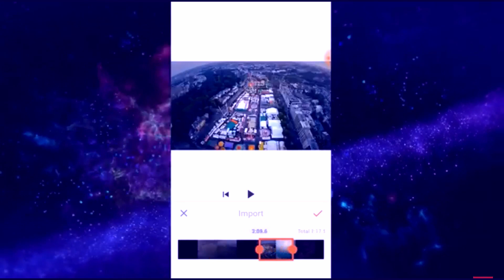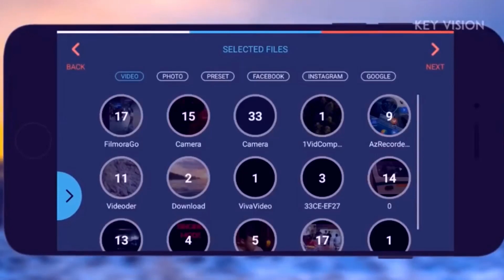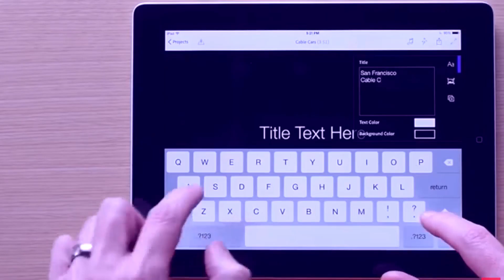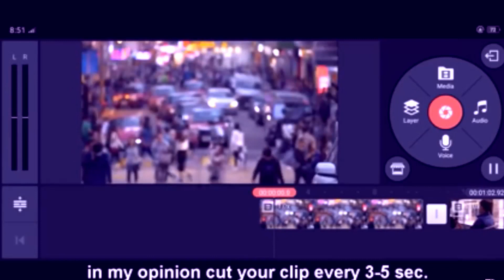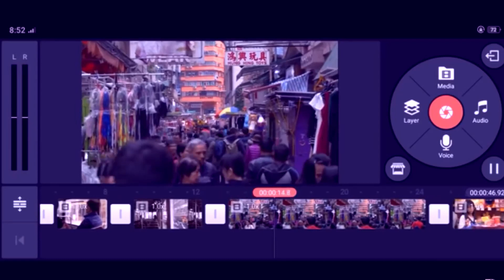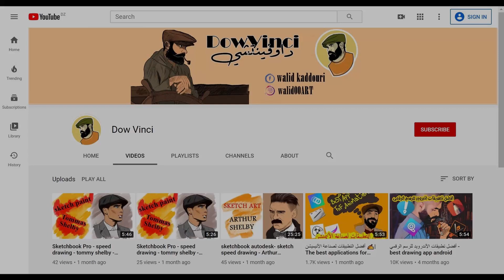أفضل تطبيقات الأندرويد للمونتاج الاحترافي - The best Android apps for montage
تطبيقات المونتاج على الهاتف
The best Android apps
Android
1تطبيق YouCut
هذا التطبيق مميز ببساطته ويتيح لك إعداد فيديو خاص باليوتيوب عبر الموبايل لو كنت لا تملك جهاز لابتوب أو كنت تقوم بالتصوير بكاميرا الموبايل، هذا التطبيق من أسهل وأبسط التطبيقات ،.
ومن أهم ميزاته
· التطبيق مجاني ونسخته المجانية تكفي لإعداد فيديو احترافي أما النسخة المدفوعة تشمل مكتبة صوتية ومؤثرات أكثر.
·    إمكانية التقطيع وإضافة أكثر من مقطع فيديو.
·    إمكانية الكتابة باللغة العربية والانكليزية على الفيديو.
·   إمكانية إضافة موسيقى خلفية ومؤثرات صوتية.
·  يتيح لك تصدير الفيديو النهائي بعدة صيغ وبأبعاد تناسب وسائل التواصل الاجتماعي مثل انستغرام وفيسبوك ويوتيوب.
2 FilmoraGo
هذا التطبيق حاز على إعجاب الكثير من مستخدمي الفيديو على الموبايل، وفيه ميزات عديدة أهما التقطيع والمؤثرات وإضافة الموسيقى ويدعم صيغ الفيديو للانستغرام واليوتيوب ويعطي جمالية خاصة لفيديوهاتك.   وأهم ميزات هذا التطبيق:
·  يمكنك مراجعة الفيديو في نفس الوقت
· يمكنك من استيراد الصور والفيديو من وسائل التواصل الاجتماعي مثل انستغرام وفيسبوك
· مكتبة ضخمة من المؤثرات والنماذج الجاهزة
· مجموعة ادوات احترافية وهامة
3 Adobe Premiere Clip
 هذا التطبيق نسخة رسمية من شركة أدوبي الاحترافية والمخصص للموبايل، وهو سريع وممتع للعمل به، وفيه ميزة إعداد فيديو كليب بشكل افتراضي، فهو قادر على إعداد مقطع فيديو من خلال أي صور أو مقاطع فيديو وبطريقة جميلة، وفيه ميزات احترافية مثل أدوات التقطيع والنقل بين الفيديو والموسيقى والفلاتر، والأهم من ذلك أن هذا التطبيق مجاني ولا يظهر فيه أي علامة مائية ويوفر إمكانية مشاركة الفيديوهات على الفيس بوك والتويتر و الانستغرام و اليوتيوب.   أهم ميزات هذا التطبيق:
وضع الافتراضي في صناعة ومونتاج فيلم
·  الفيديوهات المعدة يمكن تصديرها إلى برنامج بريمير على الكمبيوتر Adobe Premiere Pro CC
·  نظام ميكس للصوت اتوماتيكي يقوم بعمل توازن في الموسيقى الخلفية والفيديو
4 VideoShow
  هذا التطبيق حاز على عدة جوائز وهو أحد أفضل التطبيقاتالخاصة بالمونتاج والمتاحة على متجر بلاي ستور بشكل مجاني، وهو سهل الاستخدام، ويتيح إمكانية إضافة النصوص على الفيديو والمؤثرات والموسيقى، ويقدم التطبيق 50 ثيماً متاحاً وأيضا فيه ميزة ضغط الفيديو لتقليل حجمه، ومن أهم ميزاته:
·  50 ثيماً أو قالب مختلف للفيديوهات
·  إمكانية عزل الخلفية في الفيديو وجعلها بلورية أو بوكيه
· خلفيات موسيقية مختلفة ومتنوعة
·  ويمكن تحويل الخط الزمني للفيديو إلى صوت mp3
5 تطبيق كين ماستر KineMaster
يجمع هذا التطبيق بين التصميم الرائع والمواصفات المذهلة، وهو وسيلة مناسبة لمونتاج الفيديو على أجهزة الأندرويد، ويمكنك من استيراد صيغ مختلفة من الصوت والفيديو وإضافة مؤثرات واسعة عليها، لكنه أيضاً مجاني بشكل تجريبي ولإزالة العلامة المائية عن الفيديو يجب شراء النسخة الكاملة منه.وأهم خصائص تطبيق كين ماستر KineMaster
·إمكانية العمل بلاير أو طبقات مختلفة من الفيديو والصوت في ذات الوقت
 عرض مباشر خلال المونتاج للفيديو
   إمكانية التحكم الاحترافي بالصوت
6 Movie Maker
وهذا أيضاً تطبيق ممتاز لمونتاج الفيديو، ويستحق أن يكون أفضل برنامج مونتاج على الموبايل للعام 2020، فهو مجاني 100% مع مؤثرات متكاملة للمونتاج، ويقدم إمكانية إنتاج فيديوهات بقياس الانستغرام.
لكنه يظهر بعض الاشهارات في واجهته، ومن أهم ميزات هذا التطبيق:
·         مؤثرات موشن غرافيك جاهزة وسهلة الاستخدام
·         خصائص مهمة للموسيق
·         مؤثرات سينمائية جاهزة وستيكرات وفلاتر